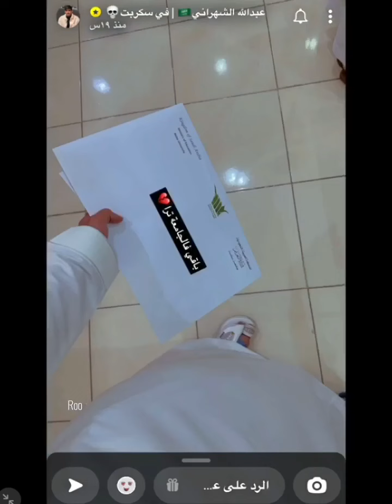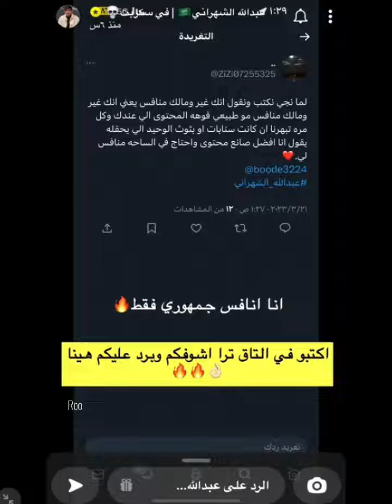سنابات عبدالله الشهراني كامل ❤️عبدالله_الشهراني